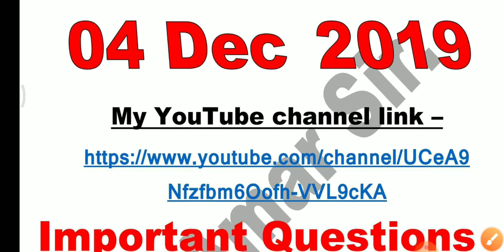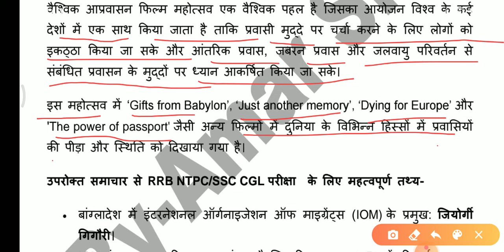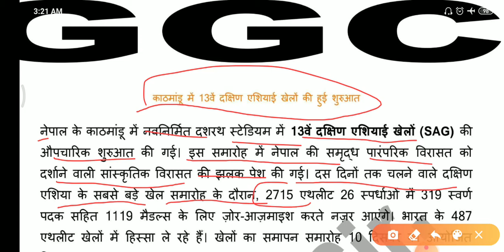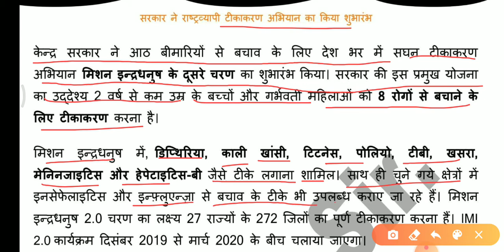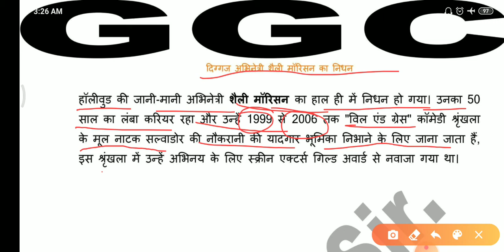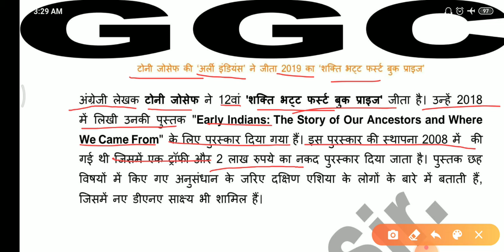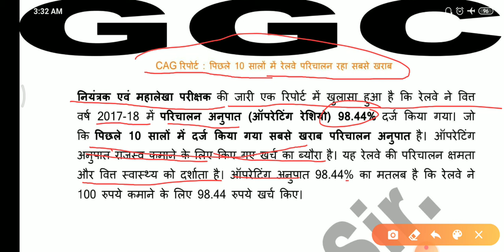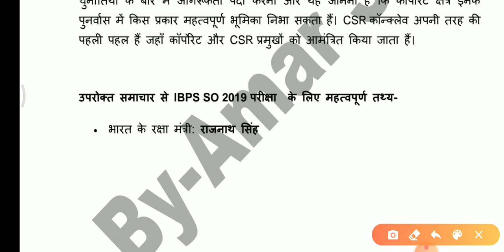Daily Dose#19|Current Affairs|04Dec2019|GROUP-D|NTPC| BANK | IBPS |SSC CGL CHSL CPO| By-Amar Mishra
04December2019 Current Affairs Pdf fil.